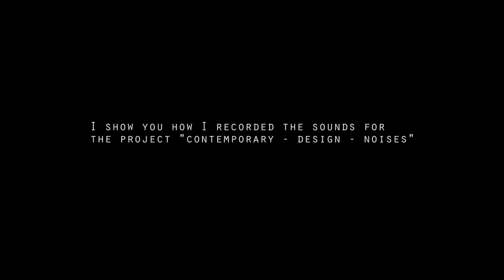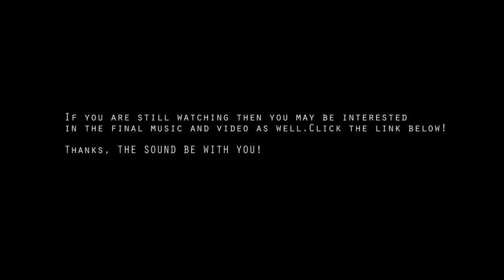Contemporary # design # noises (sound recording documentary)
My task was to create music with help of the sounds of the contemporary collection of Museum of Applied Art. I had to record them in the museum so I miced them mostly near and used contact mics often. It was very difficult to overcome the situation not to use bluetakk or any type of sticker, and wearing special gloves.
I used both condenser mics Neumann and contact mic Barcus Berry to record them, than I made instruments of them in Kontakt sampler and wrote music. Here you can here the final result: